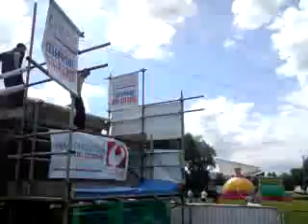urbanathlon2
urbanathlon number 2